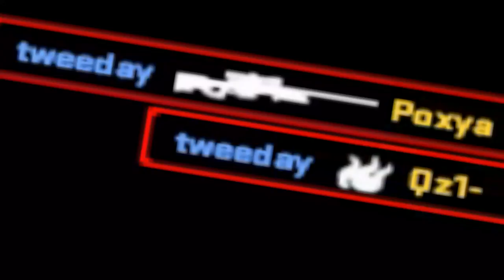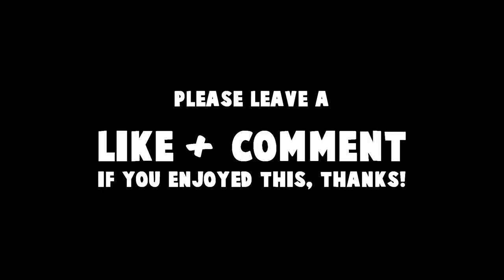When you feel the AWP... - CS:GO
Another twitch highlights compilation from my CS:GO streams, hope you like it!